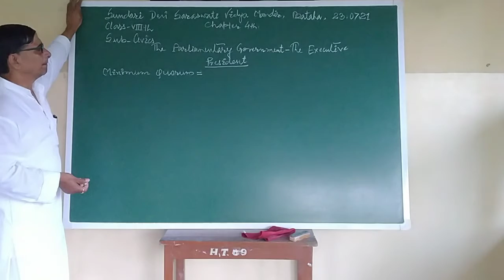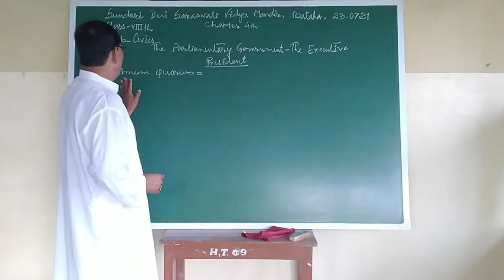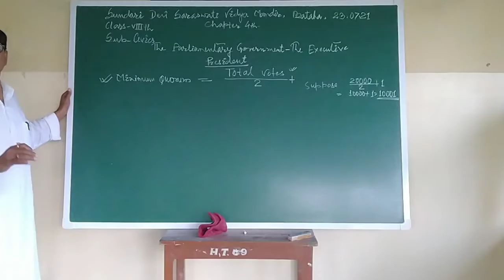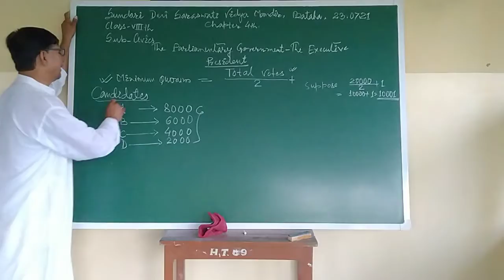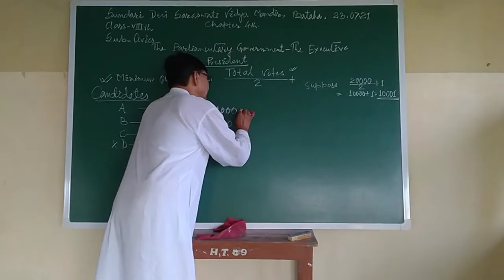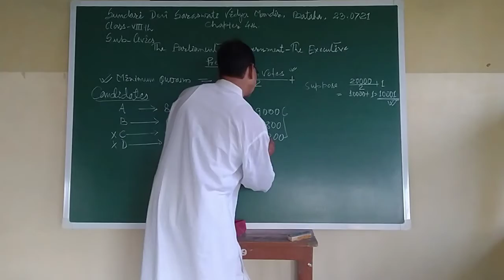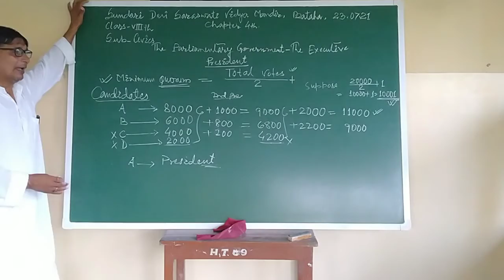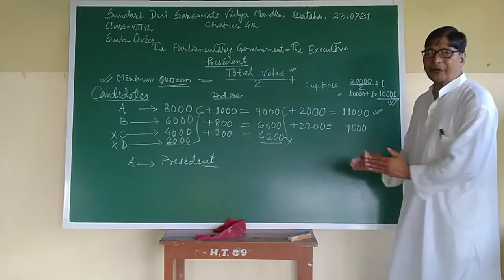THE PARLIAMENTARY GOVERNMENT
class 8 civics chapter 4th
Shailendra Mishra